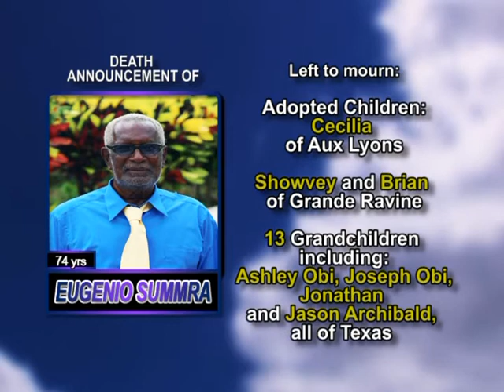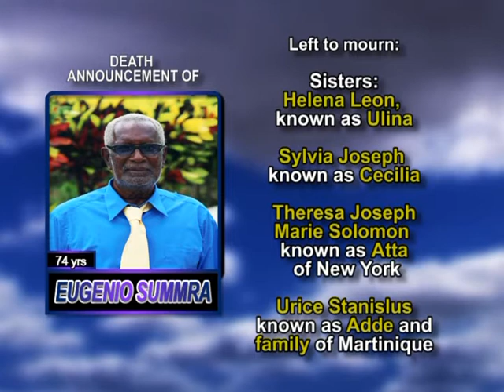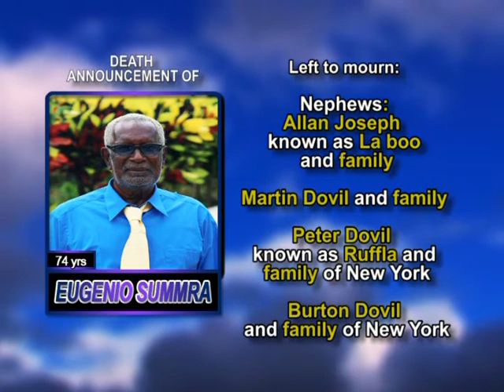Eugenio Summra long